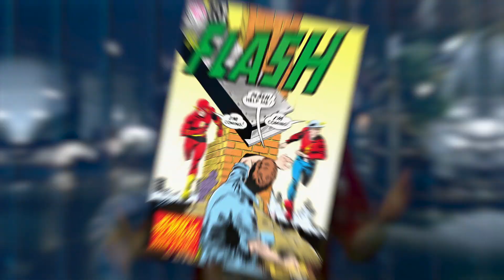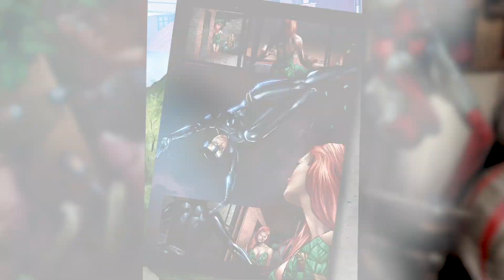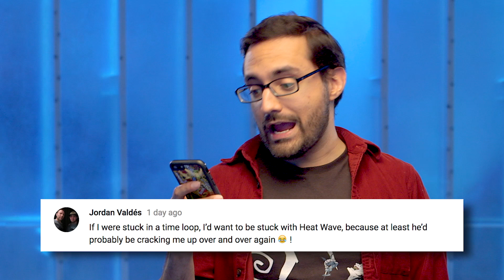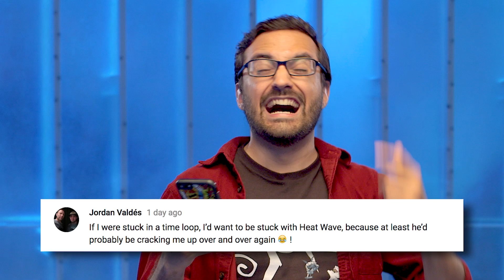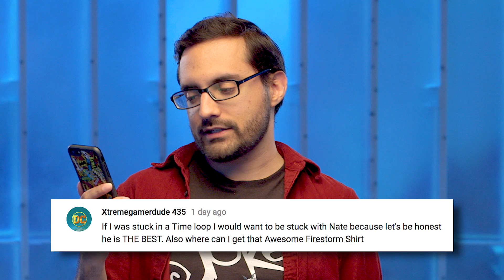iZOMBIE & GOTHAM Return! w/ Rose McIver & Camren Bicondova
It's the return of the living dead! And the return of the...er, really unlucky Gotham City detective! iZombie and Gotham are back this week, DCTV fans, and Hector is here to catch you up on all you need to know. Plus, he's not alone! Liv Moore herself, Rose McIver, drops by to discuss how the world of iZombie has changed since the undead went public. Then we talk to Camren Bicondova about what lies ahead for Gotham's Selina Kyle and Bruce Wayne. Plus, we have your answers to last week's burning question. Yes, YOURS! Well, maybe we do. Why don't you watch and find out?